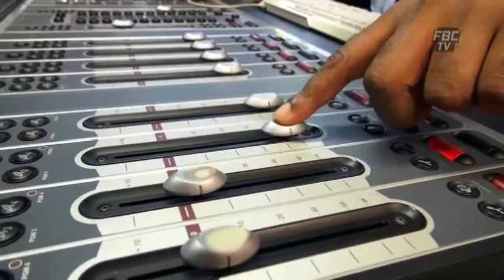FBC BREAK Na Vakakleleka 07 7 15